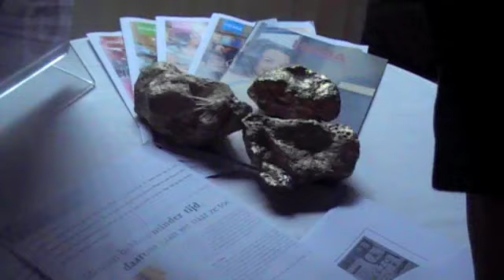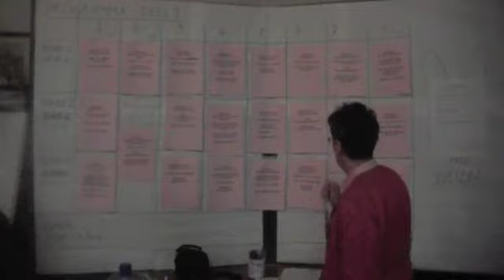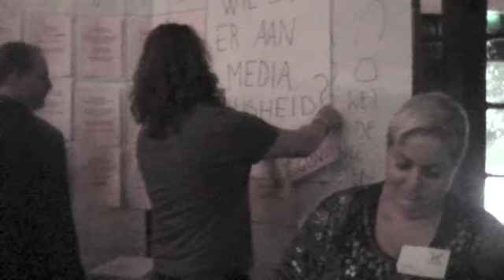gk conferentie 3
derde goudklompjes conferentie 16 juni 2007